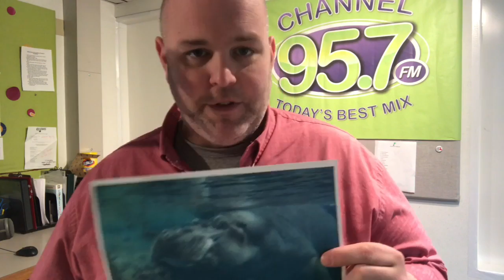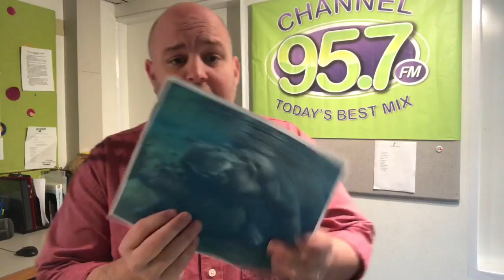OMG! Henry the Hippo Died!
Rob talks about the Cincinnati Zoo losing one of their hippos... and why you shouldn’t visit Cincinnati ever again.